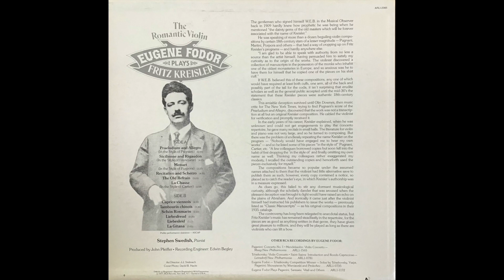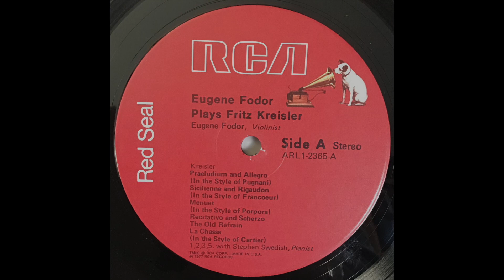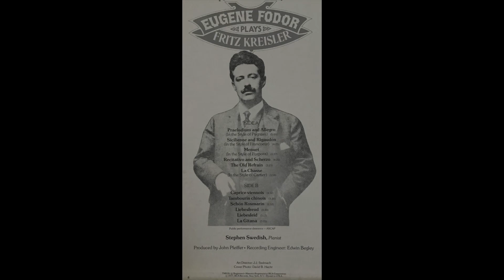Eugene Fodor plays Kreisler Praeludium and Allegro (recorded in 1977)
Fritz Kreisler: Praeludium and Allegro
(recorded in 1977)
Eugene Fodor - Violin
Stephen Swedish - Piano